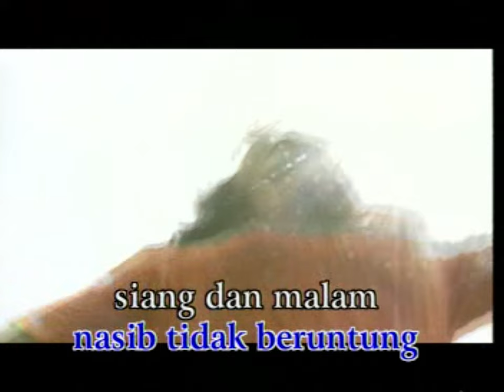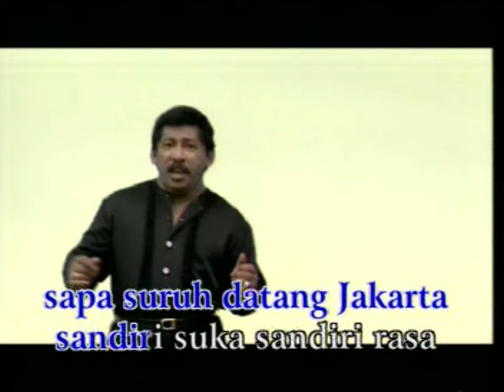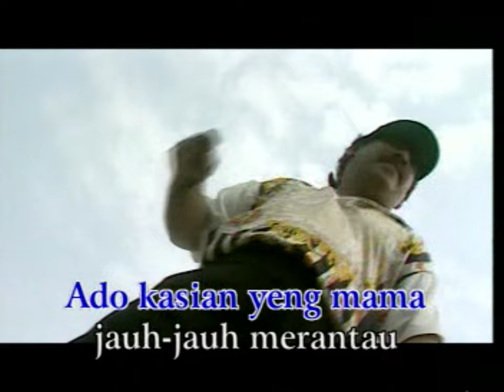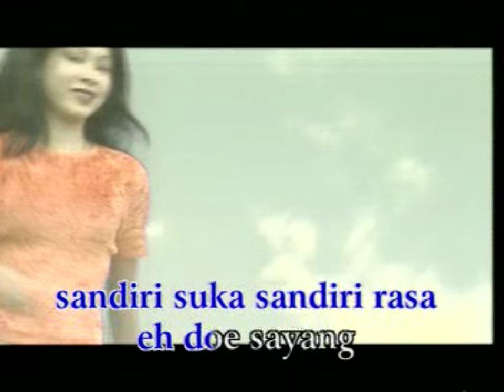Melky Goeslaw - Sapa Suruh Datang Jakarta (Official Music Video)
Official Music Video, Melky Goeslaw - Sapa Suruh Datang Jakarta

Judul : Sapa Suruh Datang Jakarta
Artis : Melky Goeslaw
Cipt. : Melky Goeslaw

Lirik Lagu, "Sapa Suruh Datang Jakarta"

Ado kasian yeng mama
Jauh-jauh merantau
Mencari hidup mama
Nasib tidak beruntung

Siang dan malam yeng mama
Jalan kesana kemari
Sanak saudara mama
Semua tidak perduli

Sapa suruh datang jakarta
Sandiri suka sandiri rasa
Eh doe sayang

Eh doe sayang

Sungguh tiada kuduga ah
Hidup akan merana
Tinggalkan kampung didesa
Dapatkan gubug di kota

Jauh-jauh merantau
Mencari hidup mama
Nasib tidak beruntung

Eh doe sayang.. oh..

Eh doe sayang